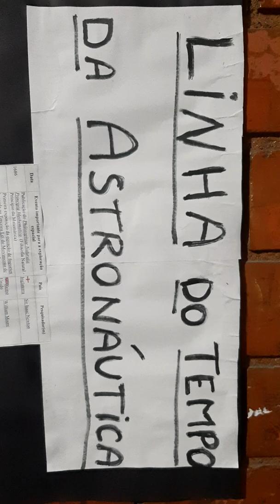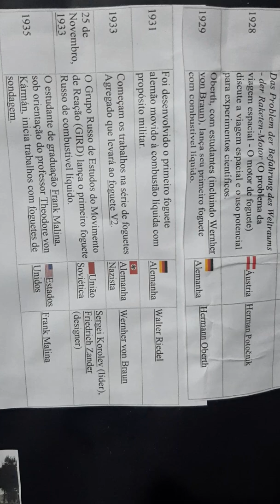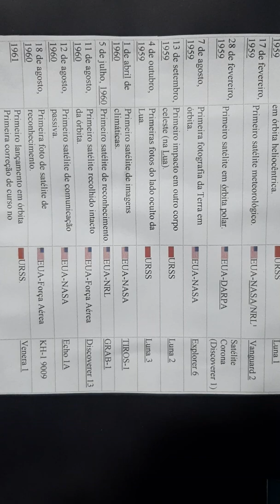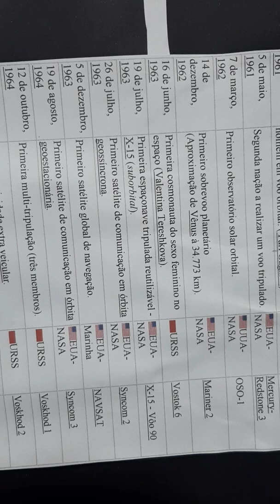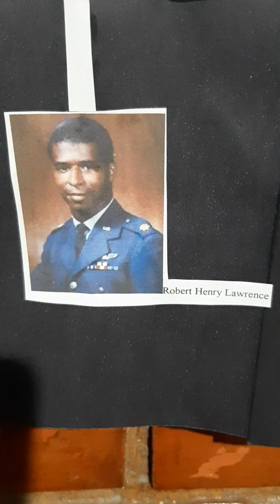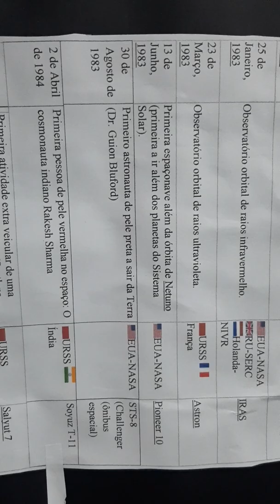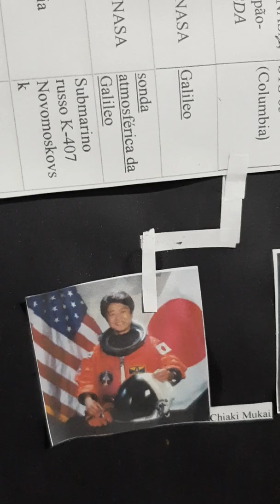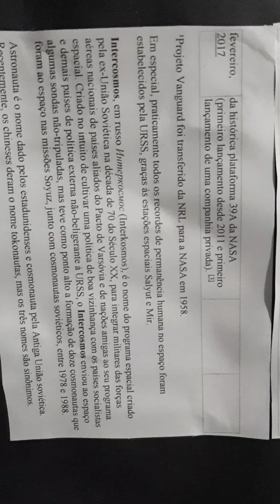Linha do Tempo da ASTRONÁUTICA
Os principais acontecimentos da História da Astronáutica. Oba 2019.